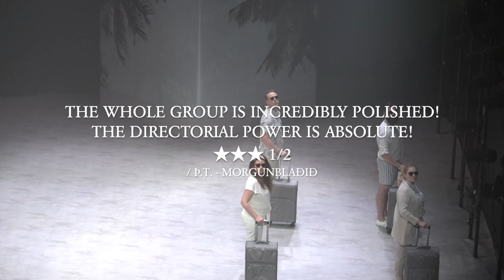Nothing is more tragic than a human being by Friðrik Margrétar-Guðmundsson. Director Adolf Unnarsson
A CONTEMPORARY OPERA BY FRIÐRIK MARGRÉTAR-GUÐMUNDSSON
TEXT AND DIRECTION BY ADOLF SMÁRI UNNARSSON

IN COLLABORATION WITH TJARNARBÍÓ THEATRE / GDANSKI TEATR SZEKSPIROWSKI

SEPTEMBER 2020

SEVEN NOMINATIONS FOR GRÍMAN 2021 – THE ICELANDIC THEATRE AWARDS!
SHOW OF THE YEAR; DIRECTOR OF THE YEAR; MUSIC OF THE YEAR; SINGER OF THE YEAR;COSTUMES OF THE YEAR;LIGHTING OF THE YEAR; NEWCOMER OF THE YEAR.

WINNING MUSIC OF THE YEAR (FRIÐRIK MARGRÉTAR-GUÐMUNDSSON) AND SINGER OF THE YEAR (MARÍA SÓL INGÓLFSDÓTTIR)

Happiness, and humanity’s endless pursuit of it, is the subject matter of this new Icelandic contemporary opera by composer Friðrik Margrétar- Guðmundsson, written and directed by Adolf Smári Unnarsson.

A new generation of theatre makers bursts forward with playful take on both content and form. Four figures parade around the stage, searching for meaning and contemplating what brings them joy. But the answers are nowhere to be found, because nothing is more tragic than the human being. The figures try every trick in the book, without the desired results. But they’re only human, and again, nothing is more tragic than the human being. Life: An agonisingly funny tragedy, a constant disappointment. So, what can be done? We evaluate! We opt for creative solutions, streamlined procedures. And if everything fails? Simply sit down, take a deep breath and fill your lungs with air – breathe out with a whistling sound. Repeat until success has been achieved. Everything will work out. It has to.

Composer: Friðrik Margrétar-Guðmundsson
Text and direction: Adolf Smári Unnarsson
Performers: Dagur Þorgrímsson, Heiðdís Hanna Sigurðardóttir, María Sól Ingólfsdóttir, Ólafur Freyr Birkisson
Stage and costume design: Bryndís Ósk. Þ. Ingvarsdóttir
Dramaturgy: Matthías Tryggvi Haraldsson
Light designer: Hafliði Emil Barðason
Video designer: Elmar Þórarinsson
Conductor: Pétur Björnsson
Assistant director: Magnús Thorlacius
Graphic design: Gréta Þorkelsdóttir
Photography: Gunnlöð Jóna Rúnarsdóttir

Chamber orchestra:
Baldvin Ingvar Tryggvason
Björg Brjánsdóttir
Friðrik Margrétar-Guðmundsson
Flemming Viðar Valmundsson
Pétur Björnsson
Unnur Jónsdóttir